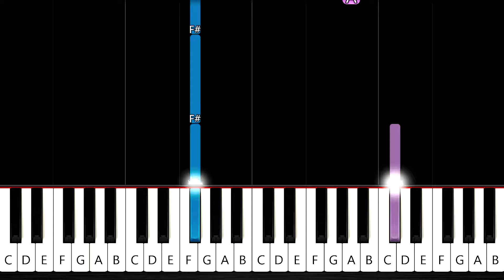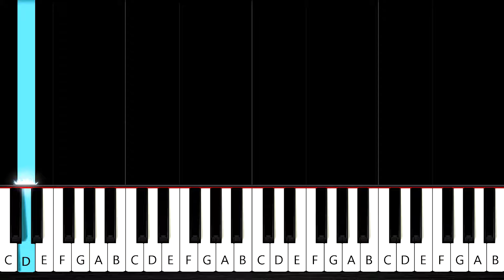A Great Big World, Christina Aguilera - Say Something - EASY Piano Tutorial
Info: Say Something is a song by American pop duo A Great Big World from their debut album, Is There Anybody Out There? (2013). Written by the duo members—Ian Axel and Chad King—alongside Mike Campbell, the song was originally recorded by Axel for his solo album This Is the New Year (2011). Learn how to play easy version of Still on piano/keyboard.

Sheet Music:

LYRICS:
And anywhere, I would have followed you
Oh-oh, say something, I'm giving up on you
Say something, I'm giving up on you
Say something